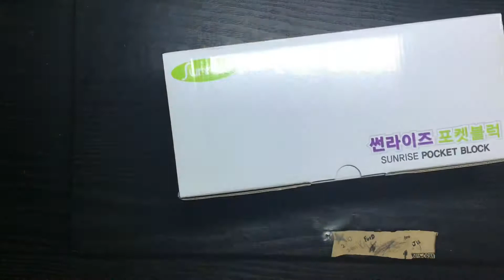Rehousing Honduran curly hair | tarantula